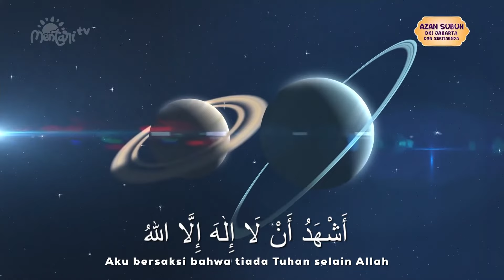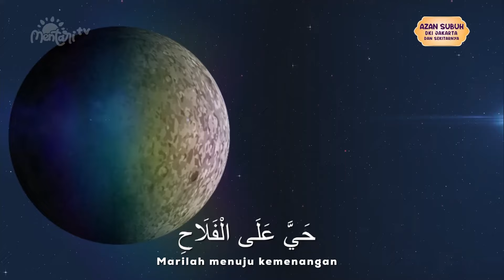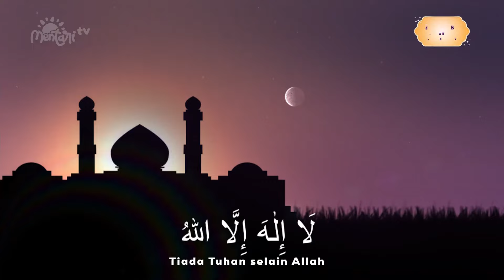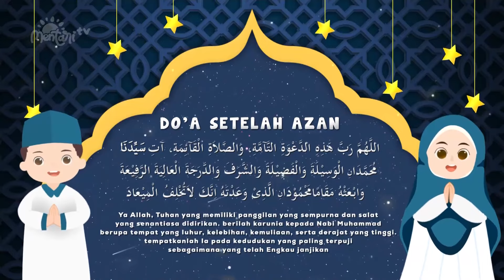Adzan Subuh Mentari TV (2024)